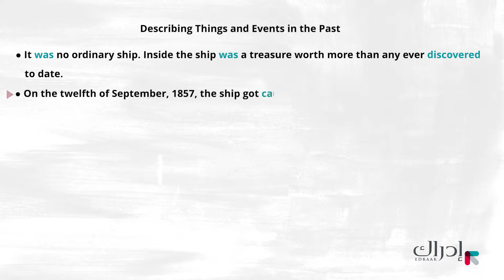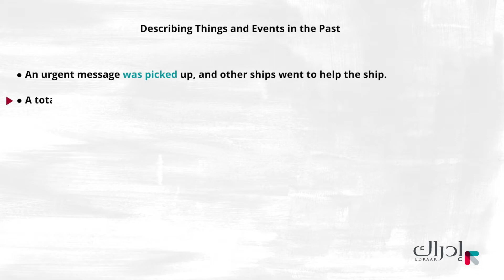زمن الماضي البسيط - الانجليزي للصف السابع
What is the past perfect tense? Here is a short lesson to better explain the most common question for learners of the English language.

ما هو الماضي التام؟ هنا درس قصير لشرح السؤال الأكثر شيوعًا لمتعلمي اللغة الإنجليزية.

هذا الفيديو مقدم من منصة إدراك للتعلّم المدرسي المجانية، حيث يمكن للطالب الدراسة من الاف الدروس التعليمية في مادتي الرياضيات واللغة الإنجليزية بطريقة سلسة ومبسطة لجميع الأعمار.

2-      اختر "سجّل الآن" لإنشاء حسابك المجاني
3-      اختر المادة والصف التي تريد تعلّمها
4-      ابدأ التعلم